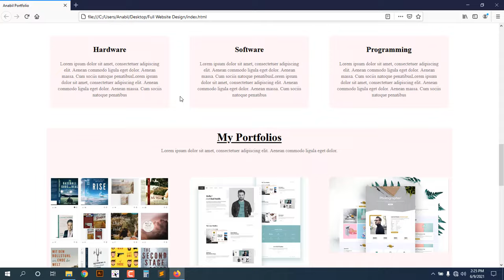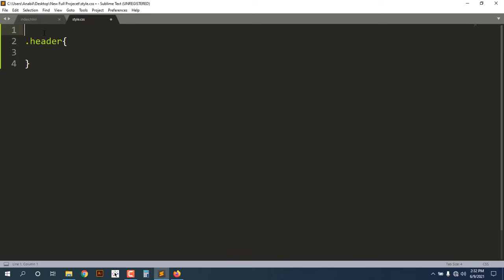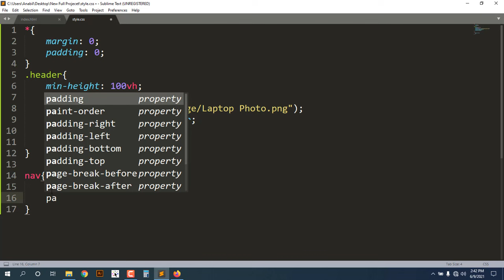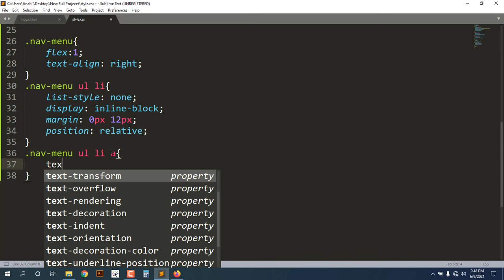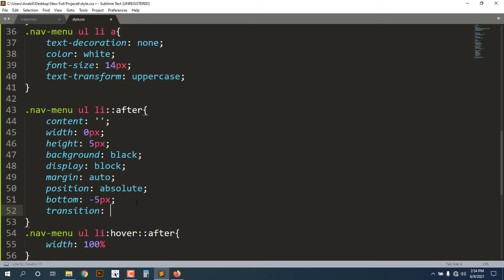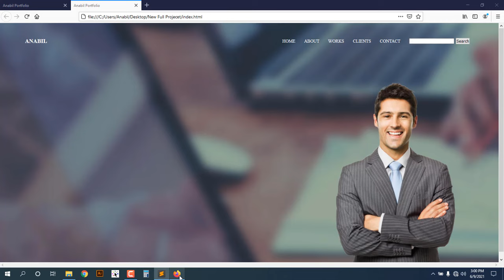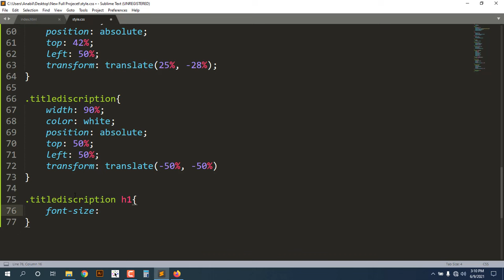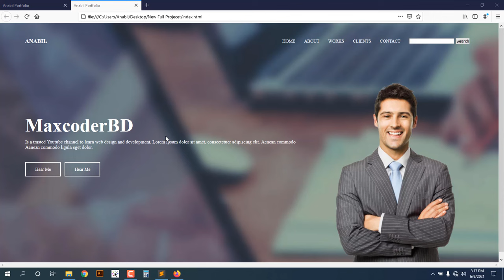Full Website Design In HTML And CSS Bangla Tutorial | Part 01 | Creative Header Section Design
⭐️This course is about how to create a website usign html and css bangla tutorial or full website design in html and css bangla tutorial for beginners. In this tutorial series we will discuss briefly and easily how to design a full website or how to create a website in bangla so it is very easy to understand for everyone even those who doesn't have any idea about html css or web design.This full wesite bangla video tutorial presented by maxcoderbd you can learn how to create a website usign html and css. maxcoderbd is a bangla YouTube channel which publish daily web design and development bangla tutorial series.⭐️

⭐️This video is full website design in html and css bangla tutorial part 1, in this video I will show you how to design creative header section in html and css. You can check the following html and css video playlists link for basic to advance html css. ⭐️

⭐️If you want to learn web design and become a professional web designer than first of all you will need to learn HTML and then you will start learning CSS course. Becouse Without html, it is not possible to learn css or design website. So You can check my channel and see the html bangla tutorial for beginners Playlist and Then you can see css tutorial for beginners in bangla that will enough for you. ⭐️